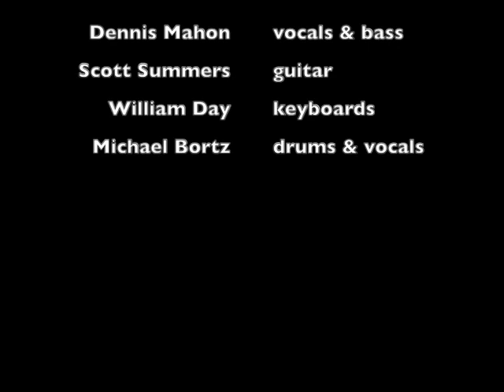Time Again Cover (Asia) Prog On The Ranch Band-Stage Reveal Party [LIVE BAND REHEARSAL-SEE ↓]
Time Again (Geoff Downes, Steve Howe, Carl Palmer, John Wetton) cover in the style of Asia

Prog On The Ranch Band (Time Again) is...
Dennis Mahon--Lead Vocals and Bass
Scott Summers—Guitar
Billy Day--Keyboards
Michael Bortz—Drums and Backing Vocals

Stage Reveal Party, Prog On The Ranch, Brooksville, FL-April 3, 2021

This was performed at the Stage Reveal Party at Crimson Sky Ranch, Brooksville, FL. At this event, musicians from all over the world gather to play covers of their favorite songs. These songs are performed with no prior rehearsal as a band, only each member is responsible to learn their part, we talk a few things out via e-mail and then we go for it, LIVE!, sometimes meeting each other in person just minutes before taking the stage.